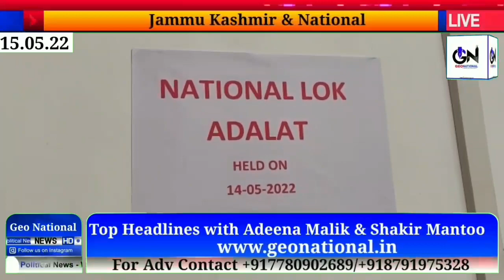Morning headlines jammu kashmir with Shakir Mantoo And Adeena malik